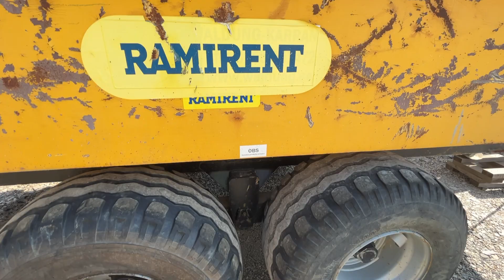Köp Grävarvagn med tipp Waldung på Klaravik